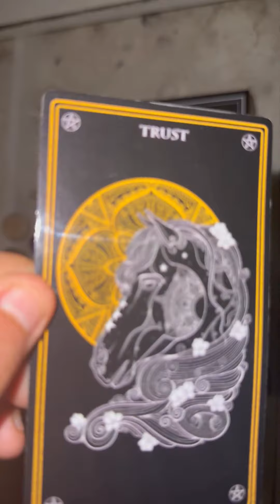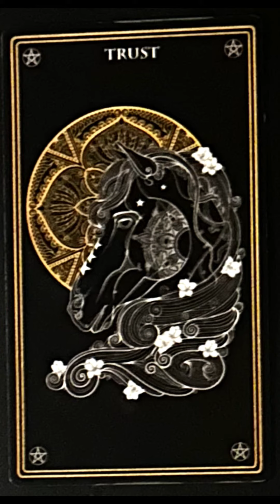🌙lecturadecartas del Oráculo del Reino Animal de Medianoche significado🃏caballo animales asmr 💫